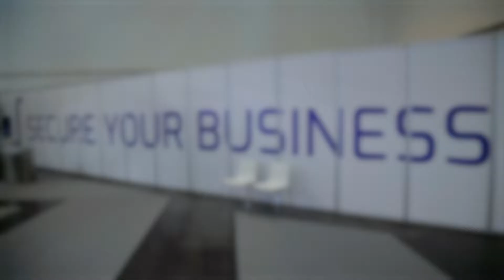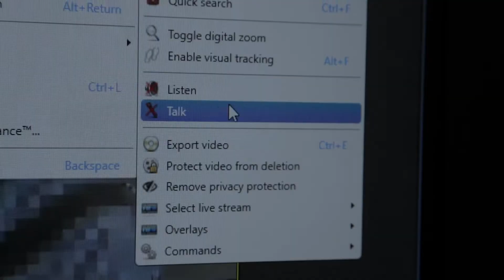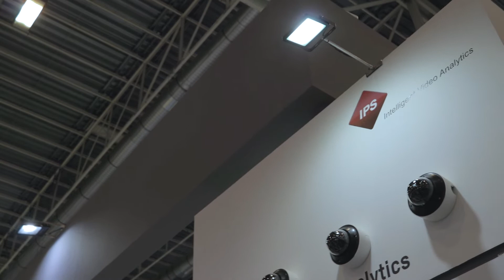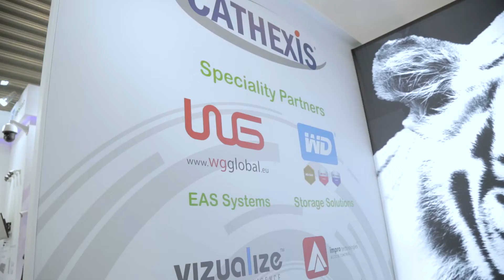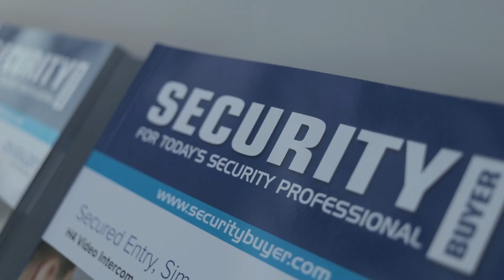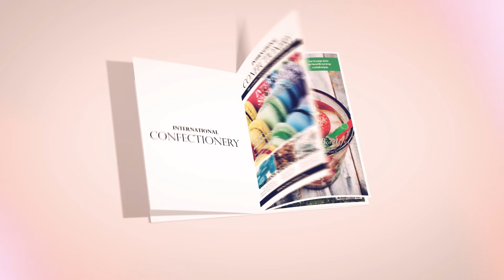Hand Media International - Messe Essen 2018 coverage - FULL